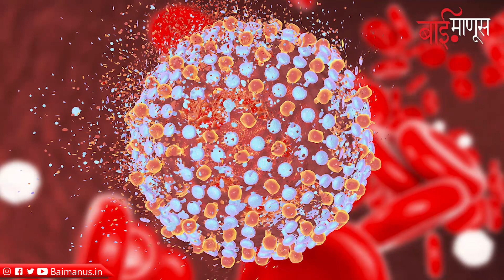Transgenders आणि Gay का करु शकत नाही रक्तदान? | LGBTQIA | BaiManus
In frame : Sam
Edit : Rina Mahtole
Produced by BaiManus Media House

The Centre recently told the Supreme Court, through an affidavit filed by the Union Ministry of Health & Family Welfare, that the exclusion of transgenders, gay people, and female sex workers as blood donors by including them in the “at risk” category for HIV, Hepatitis B, or C infections is based on due consideration .

Trans and Gay
lgbtqia
LGBTQ
LGBTQ Information
Maharashtra News
Marathi Batmya
Baimanus
Satrangi re